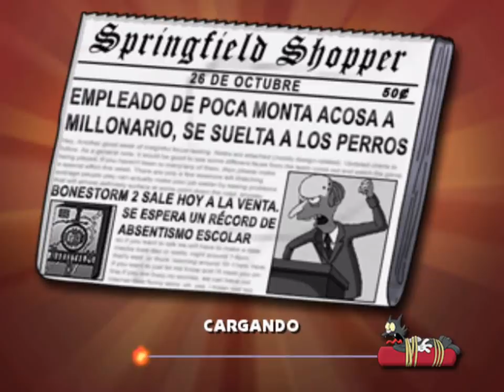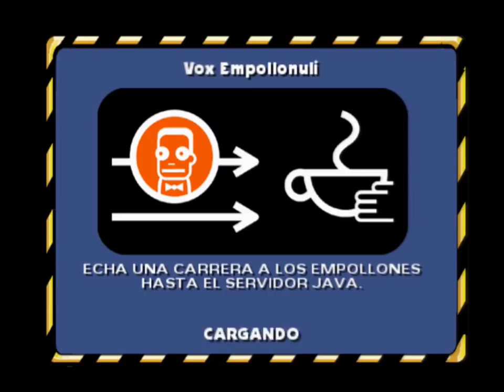Simpsons: Hit & Run (PC/PS2/GCN/Xbox) (Español) (100%) - Nivel 02: Bart (1/2)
Continuamos con las geniales aventuras de los Simpson en este gran juego de los Simpson Hit and Run! En esta ocasion nuestro protagonista sera Bart! Este gran personaje de los SImpson tan travieso!